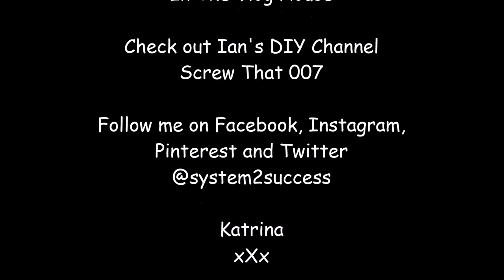Coverack Lifeboat Day 2015 | Trina's Bag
**Open Me!**

Camera used: Sony Xperia Z1, Apple iPhone 4s and/or Blackberry Q10